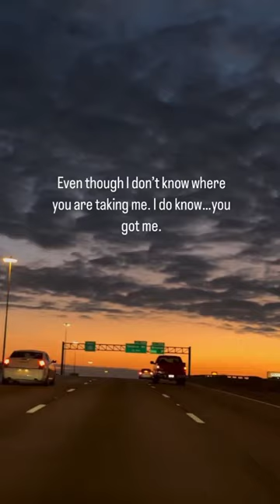Daily Prayer Whatsapp Status "Dear God" 2022